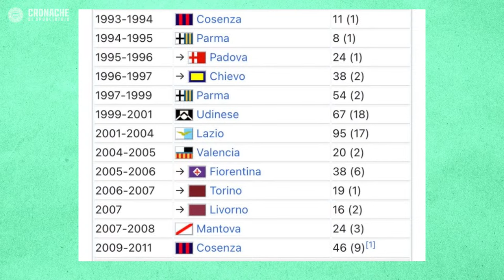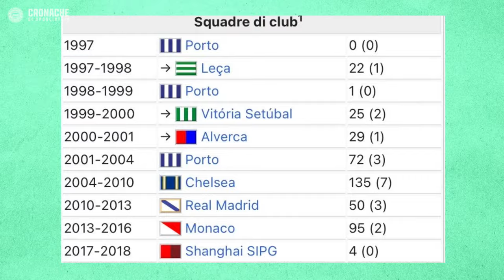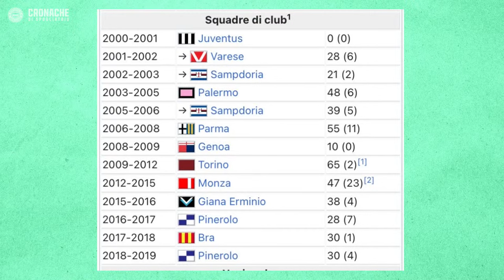Il SURREALE esonero di Mazzarri, Conte-Bayern, Trevi su Juve e Vlahovic ||| Fontana di Trevi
Fernando Siani, Giuseppe Pastore, Samuele Ragusa e Riccardo Trevisani vi aspettano per una nuova puntata di Fontana di Trevi!!!